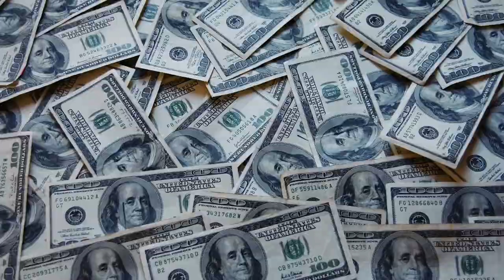Yoga Mat Bread - Courtesy of Fred Deluca and Subway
For years Fred Deluca and his Subway Restaurants have been using azodicarbonamide, a chemical used to make Yoga Mats, as one of the ingredients in its "Fresh" bread.  The ingredient, azodicarbonamide, is used as a bleaching agent and dough conditioner.  While Subway has announced plans to phase out the Yoga Mat Bread, no time table has been officially set, and many Americans across the country are still eating Yoga Mat Bread at the behest of Subway Founder and CEO Fred Deluca, who should step up and do something about this.  This video is published under First Amendment Rights for non-commercial purposes.